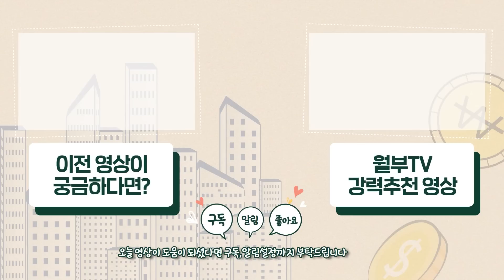죽음을 맞이하기 전에 뇌에서 보여주는 단 한가지 (고명환)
교통사고로 죽을 고비 넘기고 인생이 바뀐 이유

잘나가던 개그맨 시절에 죽을 고비를 넘기고 다시 일어나서 수십억 자산가가 되신 고명환님이 전해주시는 이야기가 조금이라도 도움이 되셨다면 많은 사람들이 볼 수 있게 좋아요와 공유 부탁드리겠습니다:)

📌 삶을 변화시키는 시스템 구축법, 인생을 바꾸는 책 읽기의 기술!
다음은 없습니다. 지금 마음 먹었을 때 시작해야 됩니다. 54% 할인!

📌 [고명환님 도서] 이 책은 돈 버는 법에 관한 이야기